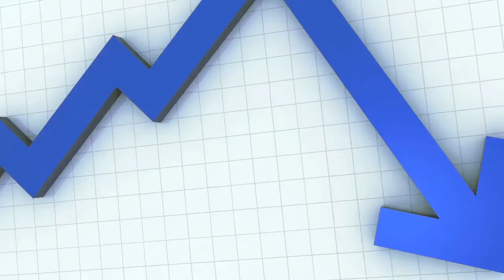Mortgage Loan | Home Lender San Rafael CA | Get a QUICK QUOTE NOW - San Rafael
Need a home loan in San Rafael? We can help!
We are your Internet source for home loans of all types. Our lenders can quote you on FHA loans, VA Loans, Refinance, HARP Loans, FHA Streamline, Jumbo loans, Reverse loans and 15 year fixed as well as 30 year fixed loans.